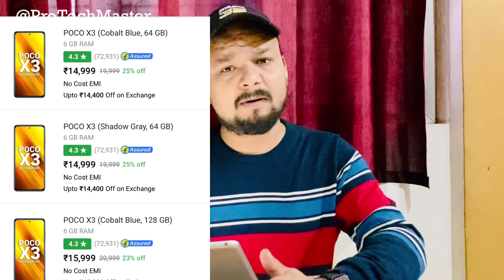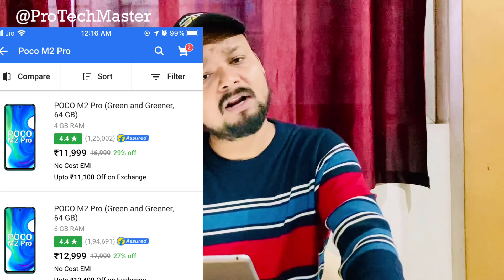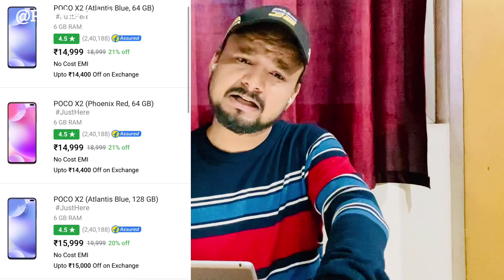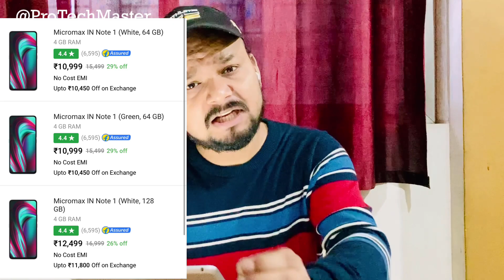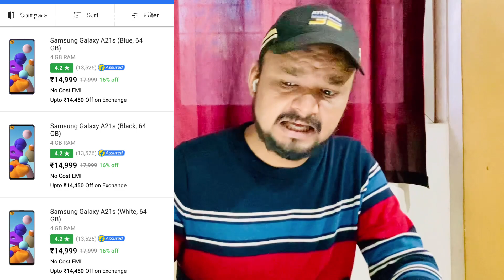Flipkart Big Saving Days Sale Is Started 2021 Smartphones Offers 20 Best Deals#All Smartphones price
Flipkart Big Saving Days Sale Is Started 2021 Smartphones Offers 20 Best Deals #
All Smartphones price are Revealed!!!
Flipkart Big Saving Days Sale is Live now #
All Smartphones offers & Deals explained #
Flipkart Big Saving Days Sale is Live 2021 Smartphones Offers 20 Best Deals #
Flipkart Republic Day Sale 2021 Smartphone offers 20 Best Deals #
Flipkart Big Saving Days Sale January 2021 Best mobile phone offers & Deals 🤩
Flipkart Republic Day Sale 2021 Smartphones Offers 20 Best Deals # Flipkart Upcoming Sale Best Smartphone Offers & Discount #
Flipkart Upcoming Sale January 2021 Smartphones Deals #
Flipkart Upcoming Sale January 2021 Mobile phones Deals #
Flipkart smartphone offers #
Flipkart Mobile Offers 2021 #
Best offers on mobile phone #